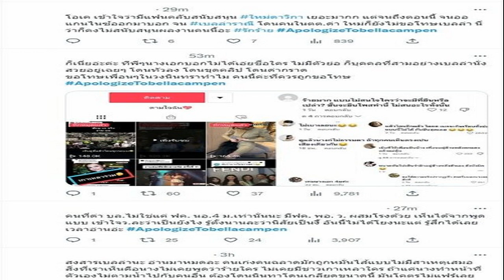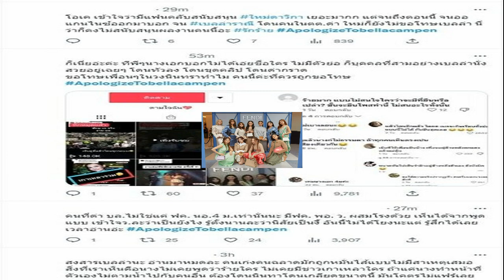ไม่จบ ! ชาวเน็ตร้องคนด่า 'เบลล่า ราณี' ควรออกมาขอโทษ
ชาวเน็ตไม่ทน ร้อง ApologizeTobellacampen ติดเทรนด์ทวิตเตอร์ หลังนางเอกดัง ‘เบลล่า ราณี’ โดนชาวเน็ตบางส่วนจวกไม่หยุด จากกรณีดราม่าแย่งซีน
กลายเป็นประเด็นร้อนในโลกออนไลน์แบบไม่จบไม่สิ้น สำหรับเรื่องราวการเม้าธ์แซ่บของแก๊งค์นางเอก 4 ม. ใหม่ มิว มิ้นต์ และมาร์กี้ ที่ทำเอาคนแห่โยงไปที่นางเอกดัง เบลล่า ราณี แม้ใหม่จะออกมาให้สัมภาษณ์แล้ว แต่ก็ไม่ได้พูดถึงประเด็นที่คนโยงเบลล่าแต่อย่างใด
ผิดจาก มาร์กี้ ที่พูดชัดว่าคนที่ตนกล่าวถึงไม่ใช่เบลล่า 100% แน่นอนว่าชาวเน็ตบางส่วนก็ไม่จบ ตามไปขุดคลิปวิดีโองานเก่า ๆ ของสาวเบลล่ามาวิจารณ์กันสนั่น สวมบทกูรูผู้รู้ ผู้พิทักษ์ความยุติธรรม
งาน Fendi
บางอย่างก็รู้ไม่จริงแต่ขอวิจารณ์เอาสะใจไว้ก่อน ดังเช่นกรณีของงาน Fendi ที่เบลล่าและมิวได้ไปร่วมงานด้วยกันหลังดราม่า มีรูปถ่ายรวมเซเลปในงานออกมา เบลล่ายืนตรงกลางก็มีคนแห่กันไปรุมแซะเธอ แต่ความจริงแล้วเบลล่าถือว่าเป็นแขกคนสำคัญแบรนด์ และเป็นเมนหลักในงานอีเว้นท์นั้น

ยังไม่รวมบรรดาคลิปวิดีโอตัดต่อในติ๊กต็อกที่พยายามเลี้ยงกระแสและชงให้เบลล่ากลายเป็นตัวร้าย ทำให้หลายคนไม่พอใจพากันติดแฮชแท็ก ApologizeTobellacampen จนขึ้นเทรนด์ทวิตเตอร์
ชาวเน็ตเข้าข้างเบลล่า
หลายคนมองว่าแก๊งนางเอก ม. ควรออกมาขอโทษเบลล่า เพราะได้รับผลกระทบแบบเต็ม ๆ หลายคนไม่พอใจที่ใหม่ขอโทษแค่เพื่อนร่วมแก๊งค์ แต่กลับไม่ขอโทษเบลล่า เพราะต่อจากนี้ไม่ว่าจะไปออกงานอะไรก็จะมีคนคอยจ้องจับผิด ทั้ง ๆ ที่มันอาจไม่มีอะไร